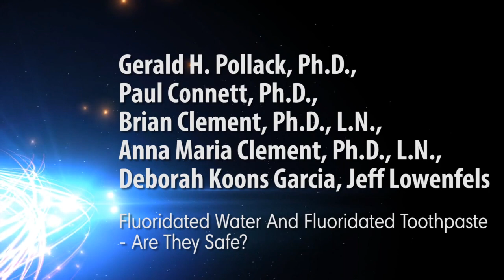Fluoridated Water And Fluoridated Toothpaste: Are They Safe?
Today's panel discusses the fluoridation of our water supply and fluoride used in toothpaste. If there are benefits do they outweigh the risks? Why is the sugar lobby the biggest supporter of fluoridation?

Panel Participants: Gerald H. Pollack, Ph.D., Paul Connett, Ph.D., Brian Clement, Ph.D., L.N., Anna Maria Clement, Ph.D., L.N., Deborah Koons Garcia, Jeff Lowenfels